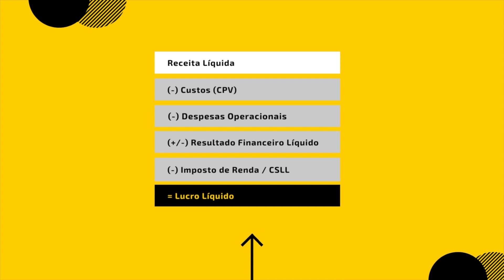Como Usar o DRE pra Analisar uma Ação antes de Investir | Orienta Acionista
Analisar a saúde financeira da empresa é fundamental pra decidir qual ação da bolsa de valores investir.

Pra isso, precisamos olhar para os números e interpretar os resultados.

Nessa aula da série Check-In das Ações, escolhemos o DRE = Demonstrativo de Resultado de Exercício, que é acompanhado de perto pelos investidores de longo prazo.

Aqui você vai aprender:

👉 o que é a DRE das empresas da bolsa
👉 como essa demonstração está estruturada
👉 porque acompanhar o lucro líquido

E oh, nós sabemos que muitas vezes essa análise mais quantitativa da ação, entrando propriamente nos números financeiros, pode ser mais complexa pra alguns investidores…

Acompanhe mais conteúdos do casal Orienta Invest 🧭👇🏻